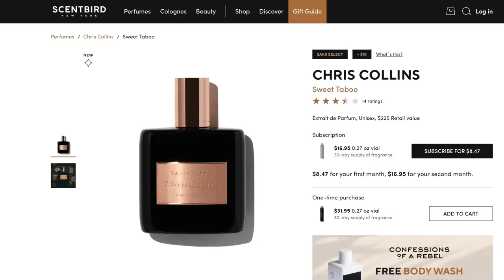Boone Helm, the Kentucky Cannibal | That Chapter Podcast